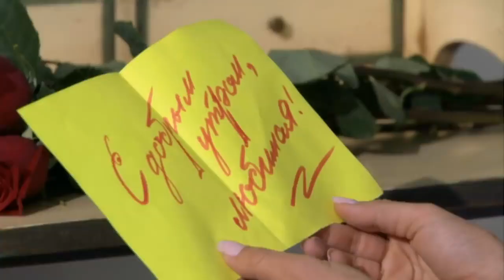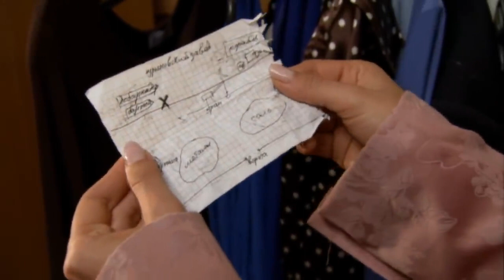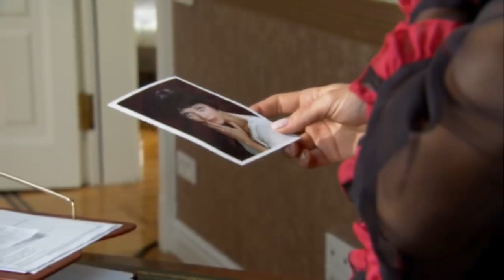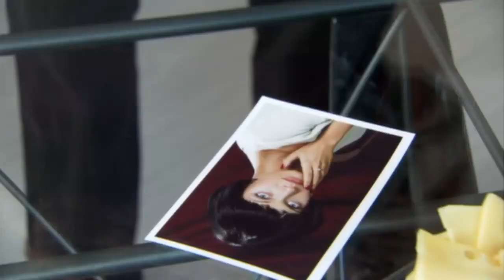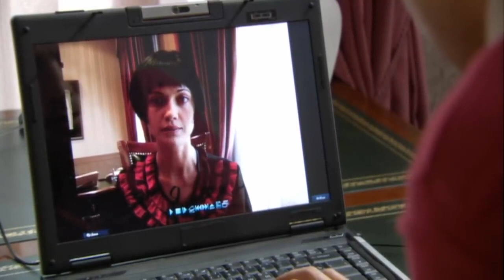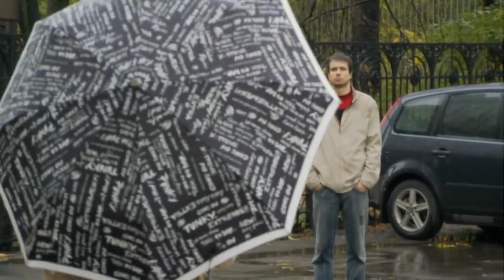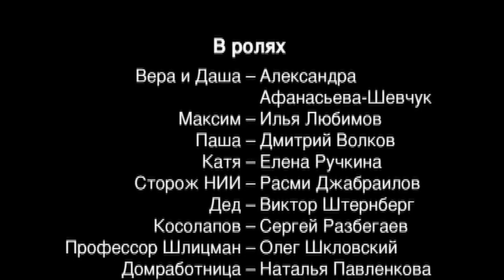ANOTHER FACE. RUSSIAN MOVIES IN ENGLISH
WAs a result of an unsuccessful experiment conducted by Vera in the laboratory of a chemical institute, a young woman gets a severe burn on her face. Doctors manage to save her life, but not her face – no one wants to undertake such a complex operation until a young and talented surgeon Maxim Pereslavsky appears. He decides to give Vera an operation, and completely free of charge. But when the bandages are removed, Vera does not recognize herself, a very beautiful, but completely strange woman looks at her from the mirror…